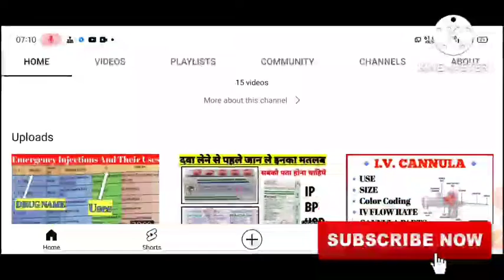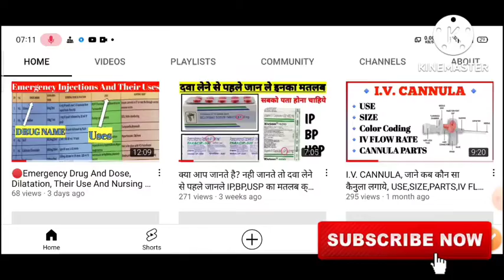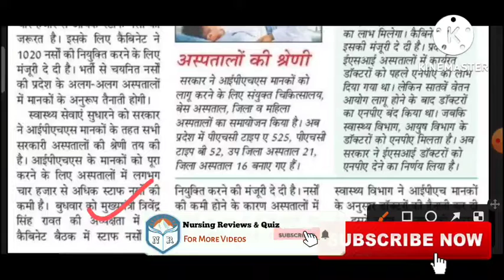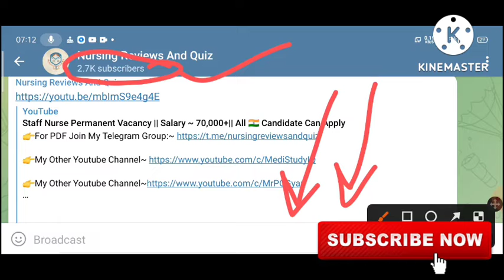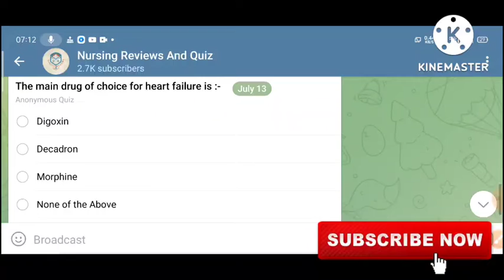Staff Nurse 1020 Permanent Vacancy || Salary ~ 70,000 || All 🇮🇳 Candidate Apply???